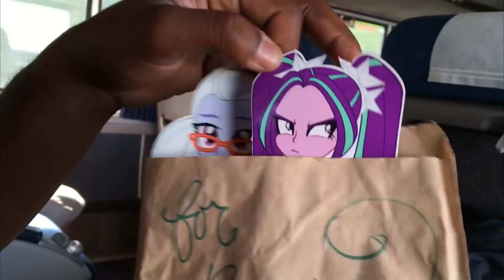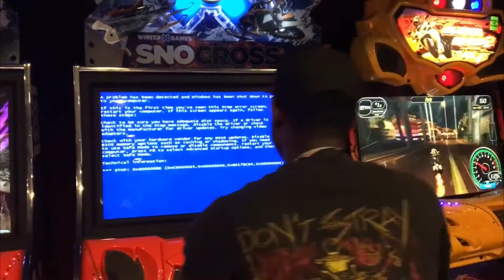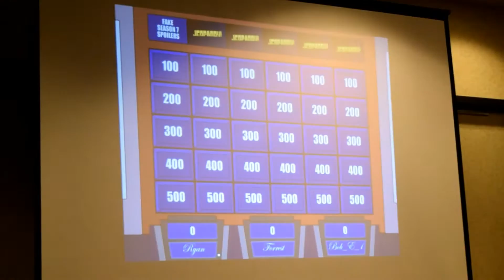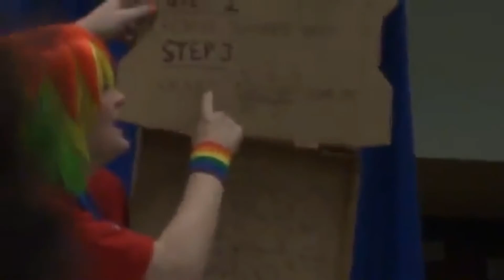2016 FAVORITE CONVENTION & VLOG MOMENTS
SO FAR ALL MY FAVORITE MOMENTS FROM THIS YEAR!!!

SEE YOU ALL IN 2O17!

MY LINKS